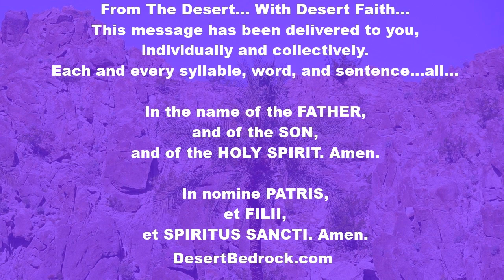DesertBedrock: LENT: Tuesday Of Week 4 + Any Time Is Right For Charity & Love | Eucharistic Revival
Welcome Everyone...

National Eucharistic Revival:
“When you adore the Blessed Sacrament consider yourself the representative of the whole human race with Jesus. . . That He may give strength to the weak, light to those who live in darkness. That souls may flee from sin, that sinners repent, that those consecrated to God be filled with zeal and holiness.”
-- Blessed Father Giacomo Alberione

"From a sermon by Saint Leo the Great, Pope

The virtue of charity

In the gospel of John the Lord says: In this will all men know that you are my disciples, if you have love for each other. In a letter of the same apostle we read: Beloved, let us love one another, for love is from God, and everyone who loves is born of God and knows God; he who does not love does not know God for God is love.

The faithful should therefore enter into themselves and make a true judgment on their attitudes of mind and heart. If they find some store of love’s fruit in their hearts, they must not doubt God’s presence within them. If they would increase their capacity to receive so great a guest, they should practice greater generosity in doing good, with persevering charity.

If God is love, charity should know no limit, for God cannot be confined.

Any time is the right time for works of charity, but these days of Lent provide a special encouragement. Those who want to be present at the Lord’s Passover in holiness of mind and body should seek above all to win this grace, for charity contains all other virtues and covers a multitude of sins.

As we prepare to celebrate that greatest of all mysteries, by which the blood of Jesus Christ did away with our sins, let us first of all make ready the sacrificial offerings of works of mercy. In this way we shall give to those who have sinned against us what God in his goodness has already given to us.

Let us now extend to the poor and those afflicted in different ways a more open-handed generosity, so that God may be thanked through many voices and the relief of the needy supported by our fasting. No act of devotion on the part of the faithful gives God more pleasure than that which is lavished on his poor. Where he finds charity with its loving concern, there he recognizes the reflection of his own fatherly care.

The giver of alms should be free from anxiety and full of joy. His gain will be greatest when he keeps back least for himself. The holy apostle Paul tells us: He who provides seed for the sower will also provide bread for eating; he will provide you with more seed, and will increase the harvest of your goodness, in Christ Jesus our Lord, who lives and reigns with the Father and the Holy Spirit for ever and ever. Amen."